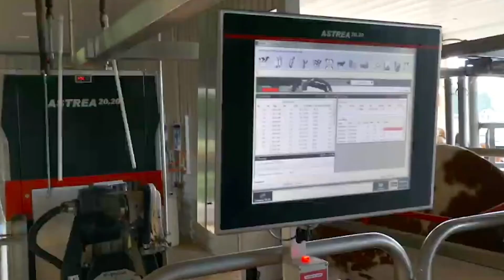Behind The Waldo Way: Chapter Five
In Chapter Five of Behind the Waldo Way, Ris explains how a little farm in East Texas became the first robotic dairy farm in the State of Texas.

Join us for Chapter Five: Catapult

Please leave us a comment letting us know what you think and what types of videos you would be interested in seeing on our channel in the future.